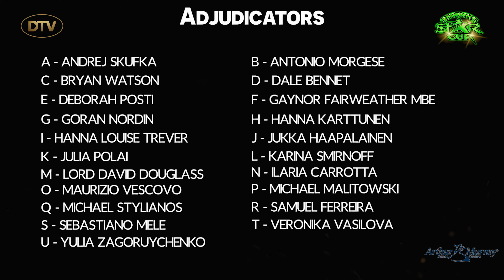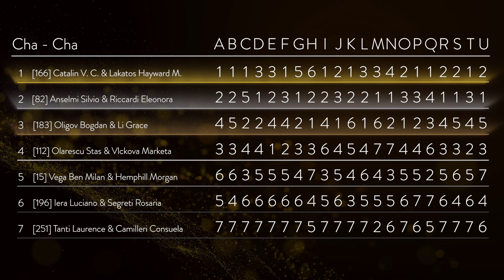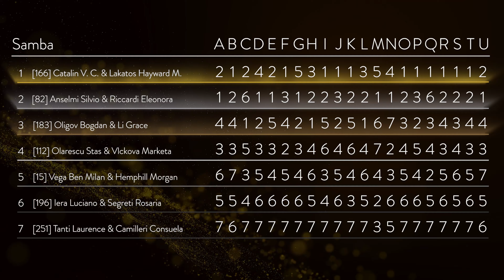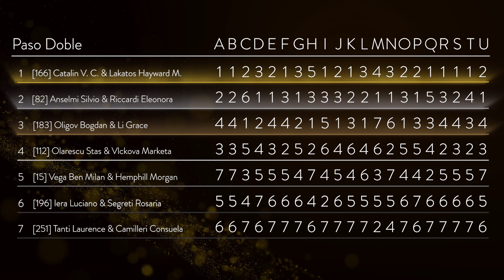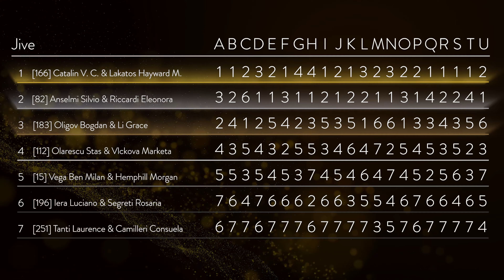SHINING STAR CUP 2023 - Final Round Professionals Open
SHINING STAR CUP 2023, the largest International competitions in southern Italy organized by Team Vivo Latino